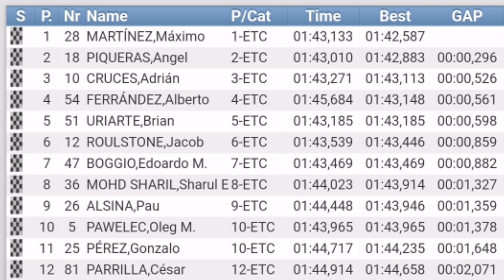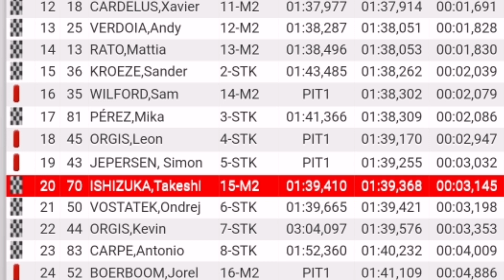Adam Norrodin Bermula Barisan Hadapan | Keputusan Rasmi Sesi Kelayakan 2 Cev Repsol Valencia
Keputusan rasmi sesi kelayakan moto2, moto3 dan etc valencia